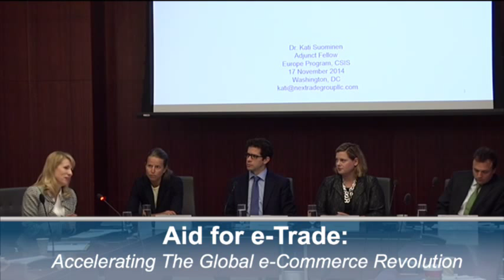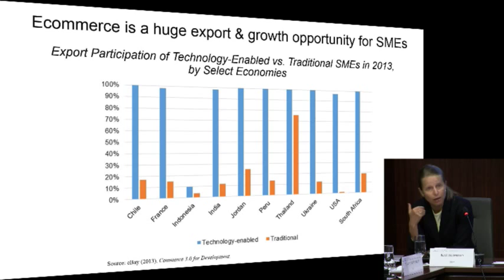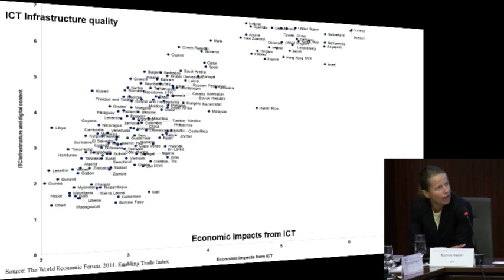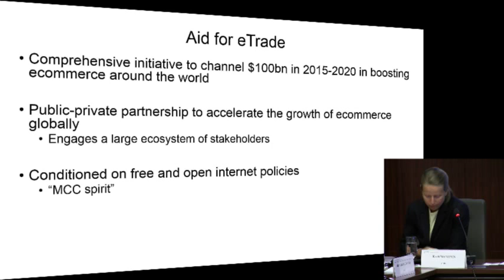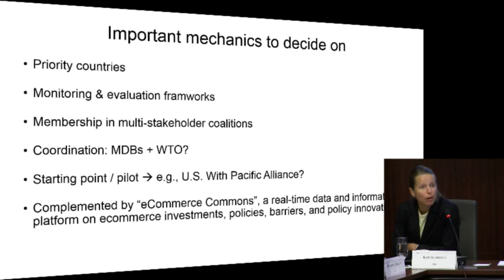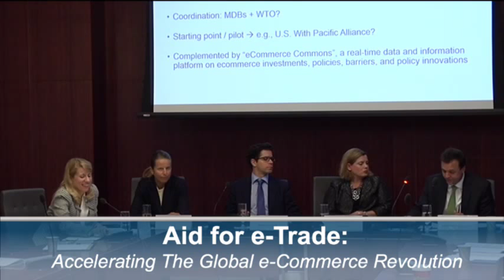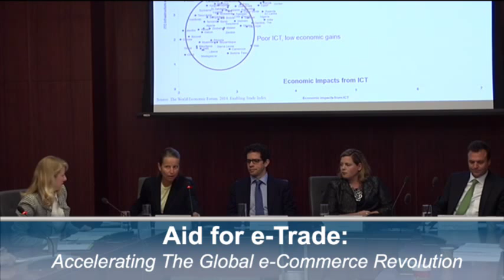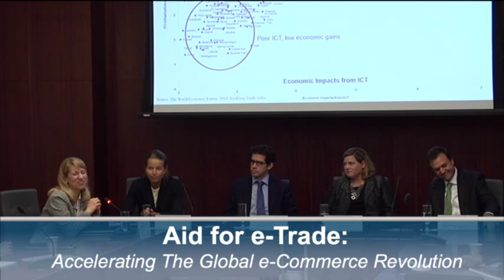Aid for e-Trade: Accelerating the Global e-Commerce Revolution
Please join us for a public discussion on digital trade and development issues on the occasion of the release of the CSIS Europe Program’s working paper, “Aid for e-Trade: Accelerating the Global e-Commerce Revolution.” Particularly important for enhancing transatlantic economic potential, cross-border online trade as individuals and businesses of all sizes engage in trade by selling goods and services online is becoming a much noticed trade factor as a recent International Trade Commission study notes. Lowering the costs for companies to trade across borders, e-commerce holds extraordinary potential for expanding global trade, promoting small business exports and entrepreneurship worldwide, and boosting export diversification and international development. Yet much of the world and many businesses are still not connected to the web, and those that are have struggled to translate their connectedness into exports and economic gains. How can these challenges be overcome and how can developing nations’ transition to the digital era and e-commerce be accelerated in a coherent framework? The working paper, “Aid for e-Trade,” suggests such a framework, and our panelists will discuss the great opportunities that digital trade holds for development - both in emerging markets and the mature economies of Europe and the United States.
Featuring

Dr. Kati Suominen
Adjunct Fellow, Europe Program, CSIS

Dr. Joshua Meltzer
Fellow, Global Economy and Development, Brookings Institution

Mr. Fabrizio Opertti
Chief, Integration and Trade Sector, Inter-American Development Bank

Ms. Jennifer Sanford
Senior Manager, International Trade & Energy Policy, Cisco Systems

Moderated by
Senior Vice President for Europe, Eurasia, and the Arctic, and
Director of the Europe Program, CSIS

10:00 A.M. – 11:30 A.M.
Monday, November 17th, 2014
CSIS 1st Floor Conference Room
1616 Rhode Island Avenue, NW